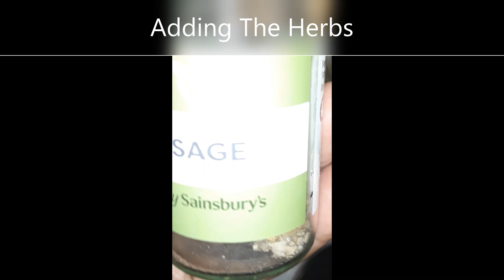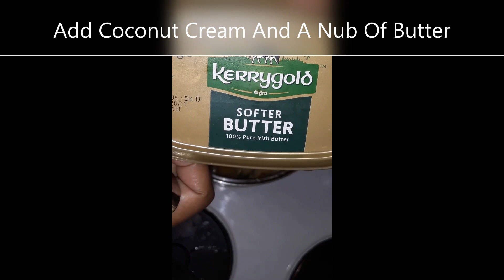Quick 4 Minutes Basa Fillets Chunks Recipe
Quick 4 Minutes Video On My Basa Fillets Chunks Recipe
Cut Basa In Small Chunks And Season

Preheat Pan With A Bit Of Oil
On Medium - High Heat
Add Basa Fillet Chunks
After Frying For 3 mins Add Onions, Garlic And Sweet Peppers

Photo by ROMAN ODINTSOV from Pexels